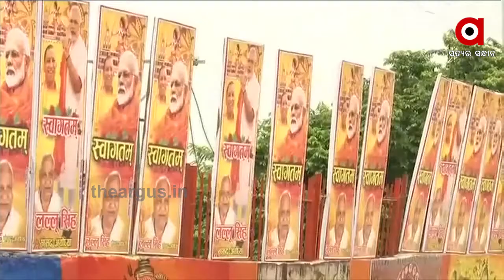ଅଯୋଧ୍ୟାରେ ଭୂମି ପୂଜାରେ ପ୍ରଧାନମନ୍ତ୍ରୀ , 3 ଘଣ୍ଟାର କାର୍ଯ୍ୟକ୍ରମ ରହିଛି | RamMandir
ଅପେକ୍ଷାର ଅନ୍ତ ହେବାକୁ ଯାଉଛି  । କାରଣ ବୁଧବାର ରାମମନ୍ଦିରର ଭୂମିପୂଜା କରିବେ ପ୍ରଧାନମନ୍ତ୍ରୀ  । ଯାହା ଉପରେ ରହିଛି ବିଶ୍ବର କୋଟି କୋଟି ରାମଭକ୍ତଙ୍କ ନଜର  । ତେବେ ପ୍ରଧାନମନ୍ତ୍ରୀଙ୍କ ଗସ୍ତ ପୂର୍ବରୁ ସୁରକ୍ଷାବଳୟରେ ରହିଛି ଅଯୋଧ୍ୟା  । ଏବେ ଆସନ୍ତୁ ନଜର ପକାଇବା, ପ୍ରଧାନମନ୍ତ୍ରୀଙ୍କ ଅଯୋଧ୍ୟା ଗସ୍ତର ପୂରା ସୂଚୀ ଉପରେ ...